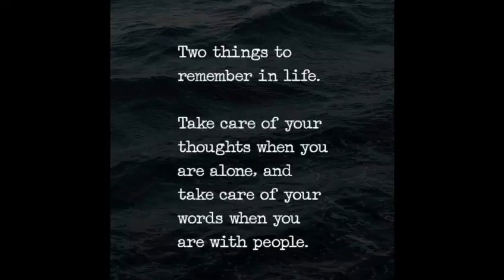Landhoo# My Work Place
Landhoo island finds itself on the Southern Part of Maldives. It is yet another island which is having the largest Mangrove vegetation, Landhoo Island is a blend of interesting stories and a bundle full of pleasant happiness.